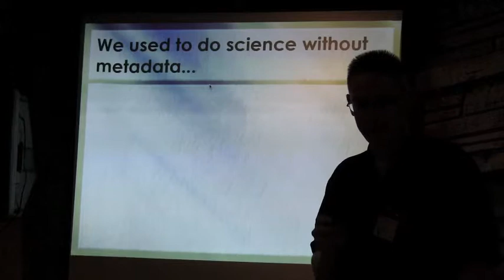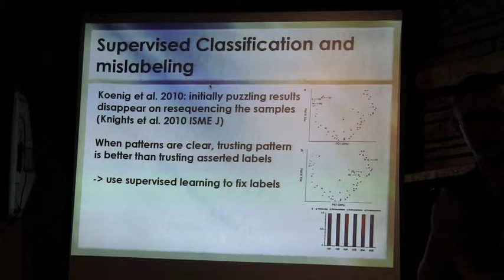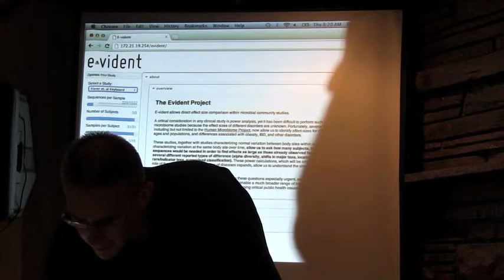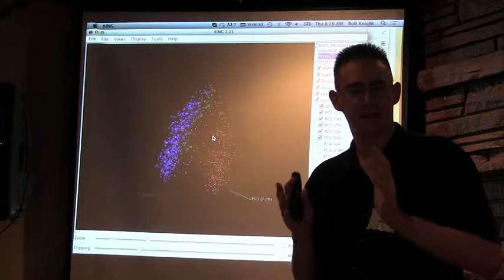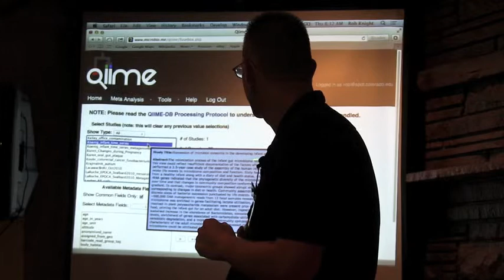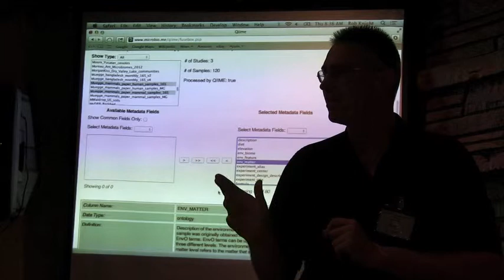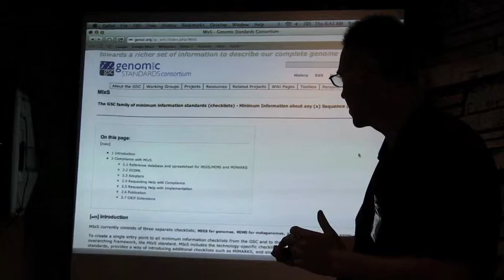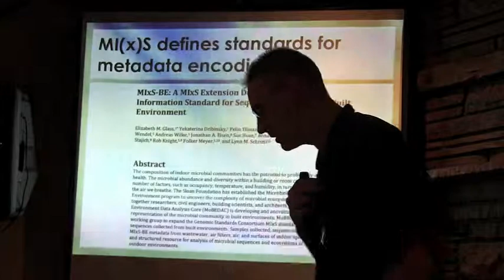QIIME VAMPS12 Rob Knight2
Rob Knight discusses metadata integration. At the QIIME/VAMPS workshop in Boulder, CO on October 17th 2012. Produced by microBEnet